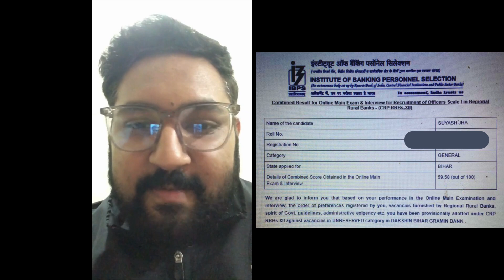Meet IBPS RRB PO Topper Suyash Jha | RRB PO Topper Suyash (59.58) | पूरे बिहार में सबसे ज्यादा Marks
🎆🎆 Annual Combo Subscription (Quant, Reasoning, GA, Crossword PDF, Quiz, Annual Test Series )

🎆🎆Complete Quant (Basic to Advanced) Zero to Infinity Subscription - Harshal Agrawal

🌠🌠Annual Mock Test Subscription [1000+ tests (Prelims + Mains + Sectional)]

IMPORTANT PLAYLISTS FOR BANK EXAMS
LEARNING CAPSULES

Zero to Infinity : Complete Quant FREE for SBI, IBPS, RRB, RBI, LIC, CAT, CLAT Exams | Harshal Agrawal Quant | Quant Basic to Advanced

COMPLETE QUANT FOR BANK EXAMS | COMPLETE ARITHMETIC FOR BANK EXAMS | COMPLETE QUANT PLAYLIST | ONE SHOT SERIES | HARSHAL AGRAWAL

HARSHAL SIR CRITICAL REASONING
LEARNING CAPSULES